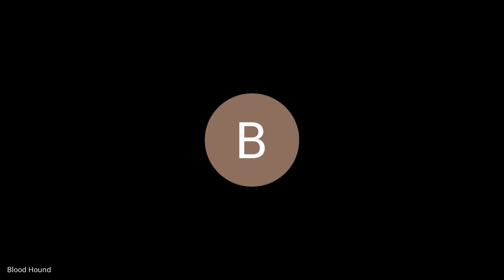2024-09-11 The Mike Wilson Show: Interviews with the Head Coach of Schalick High School. Ep 4